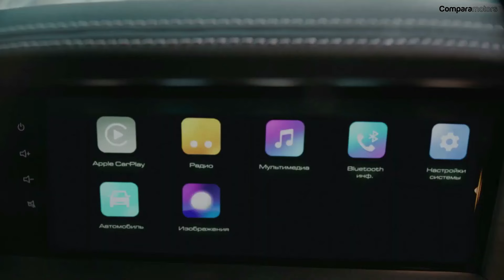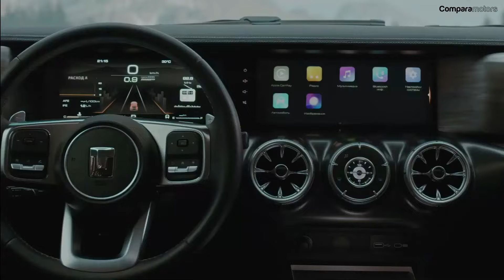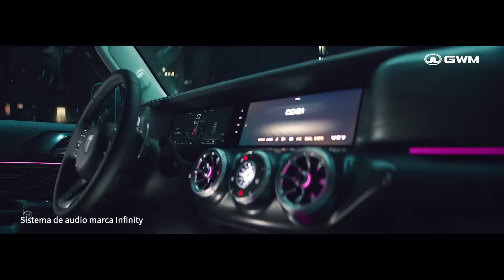🔥Nuevo TANK 300, Versiones y Precios, EL 4X4 MÁS ECONÓMICO 🔥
Versiones y Precios para MÉXICO.

- GWM TANK 300 LUXURY:       899.000 MXN,       53.700 USD.